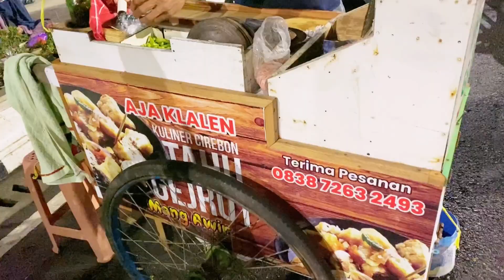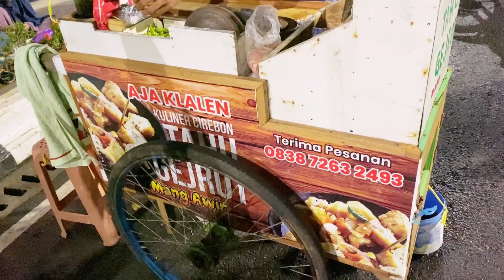Aku di kampung halamanku | Lama ngga mencuci manual jadi pegel2 😂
LINK PEMBELIAN DI RUMAHKU

Wassalamualaikum wr.wb

kamera : Iphone 11 pro
Edit : Inshoot Pro